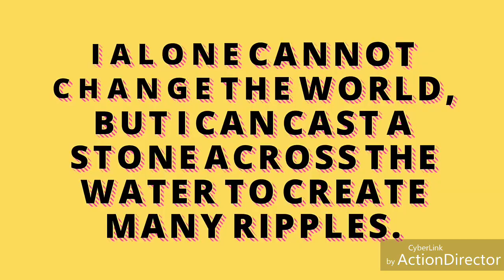Faiz Fazal Strength Training and Intense Gym Workout For Cricketers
Hello Guys
Agar Aap Me Bhi Hai Kuch Baat Jo
Aapko auro se alag kare To Share karo apna
Workout Hamare Saath Me Aapka Workout
Daalunga Apne Channel Pe Or Aap Ko Milegi
Apne Workout Se Ek Nayi Pehchaan
Pahle Call Kare Or Bataye Apne Baare Me
Or Fitnesskedeewane
Any Other Fitness Query Call On My No